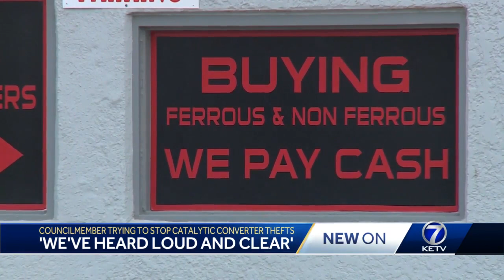Councilmember trying to stop catalytic converter thefts